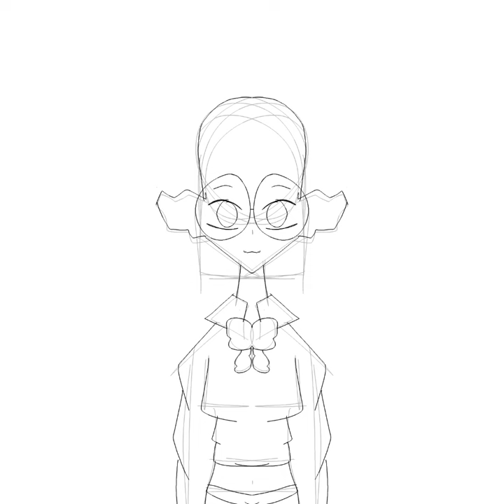Speed-Painting My OC!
First speed-paint. If you want more pls lemme know!